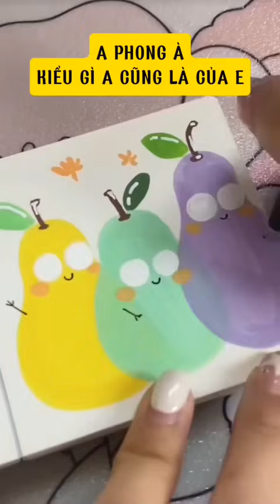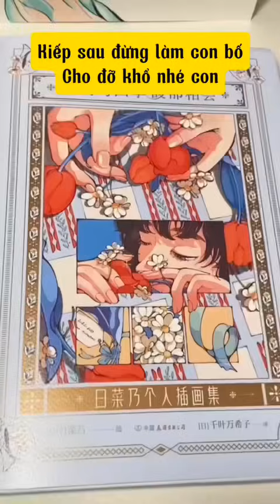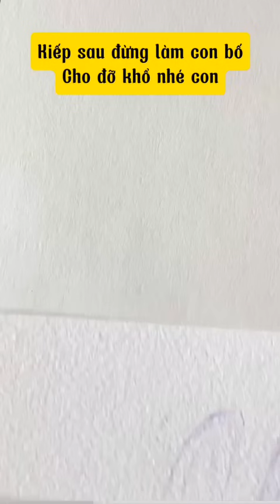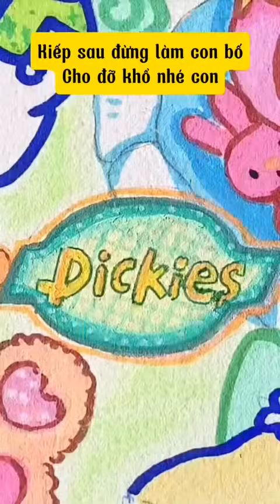[TẬP 169]✨Giặc bên ngô,A Phong à,Kiếp sau đừng,Cứ trời mưa✨Nghe chuyện radio